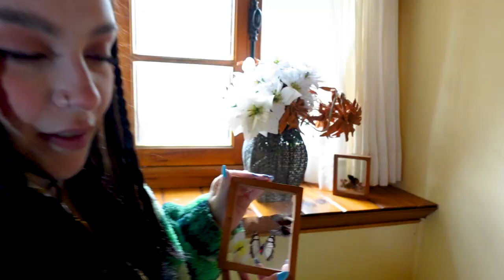ME FUI A VIVIR A UNA CABAÑA EN MEDIO DE LA NADA l Sofia Castro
CONSIGUE MI LIBRO EN TODAS LAS LIBRERIAS 📚
LO PUEDES COMPRAR DESDE CUALQUIER PARTE DEL MUNDO EN BUSCALIBRE 🌎